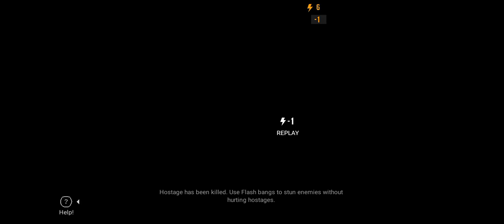Hardest Level in SEIRRA 7 - All Fails!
sorry for the notification there, making sure this whole video is clean, also the recording no game sounds because game doesn't allow internal recording so I'm just gonna add some random free YouTube studio music ok...

sub